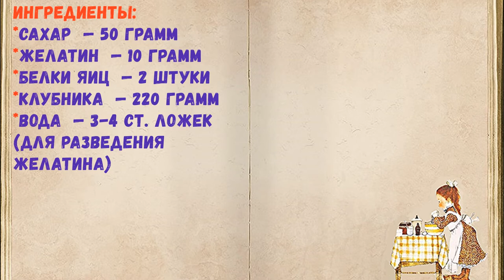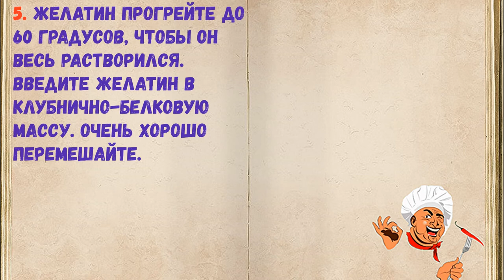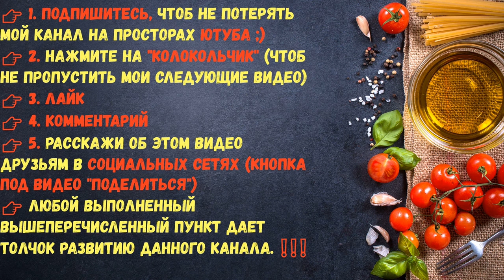Клубничный Самбук / Книга Рецептов / Bon Appetit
✅ Клубничный Самбук 👇

Ингредиенты:
*Белки яиц  — 2 Штуки
*Клубника  — 220 Грамм
*Вода  — 3-4 Ст. ложек (для разведения желатина)

👉 Пошаговое приготовление 👇

1. Приготовьте продукты для самбука. Клубнику переберите, используйте только здоровые и спелые ягоды. Промойте и оборвите хвостики, дайте стечь лишней влаге.

2. Засыпьте ягоды сахаром, с помощью погружного блендера приготовьте однородное клубничное пюре. Комочков быть не должно.

3. Желатин залейте холодной водой, перемешайте и оставьте минут на 7-8 набухнуть.

4. Куриные яйца вымойте, отделите белки от желтков, желтки нам не понадобятся. Охлажденные белки взбейте до устойчивых пиков. Введите их в клубничную массу. Перемешайте лопаткой.

5. Желатин прогрейте до 60 градусов, чтобы он весь растворился. Введите желатин в клубнично-белковую массу. Очень хорошо перемешайте.

6. Разлейте клубничный самбук по формочкам. Отправьте его в холодильник для застывания. Время зависит от качества желатина и размера формочек. Самбук должен быть готов примерно через 1 час.